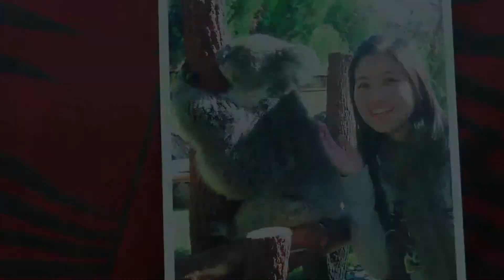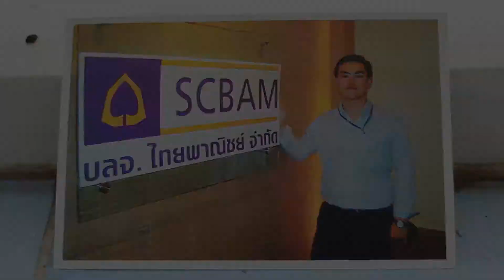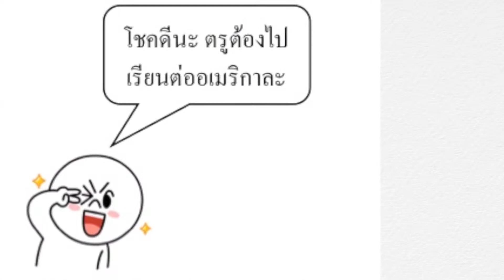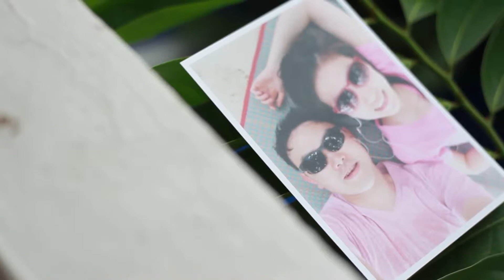Wedding Mei & Jade